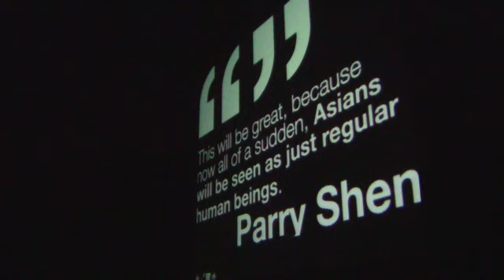"BEYOND THE BAD AND THE UGLY": OPENING WELCOME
After an introduction by Japanese American National Museum president Dr. Greg Kimura, Summit lead organizer Jeff Yang delivers a brief welcome address to the event's 200 attendees.